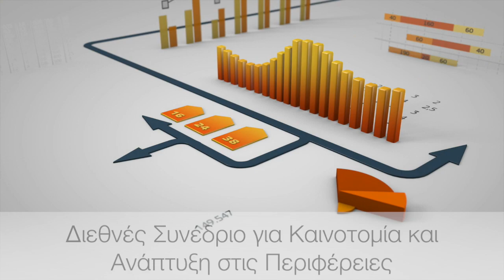wire2014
This video is about wire2014 1